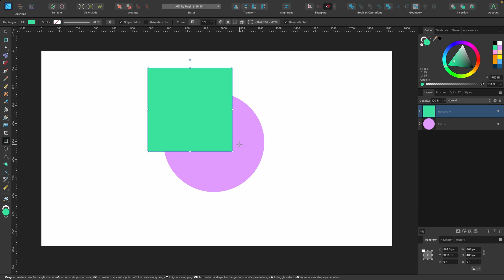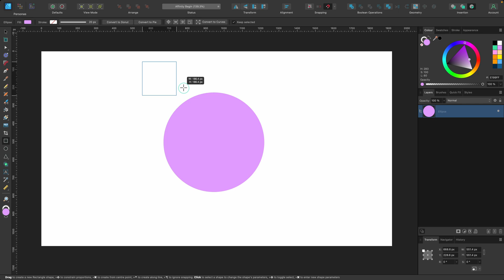Affinity Designer Tutorial: Insertion Tools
Hello Designers! In this Affinity Designer tutorial i'll show you how to use the insertion tools. You will learn how to place a shape inside of another shape with a touch of a button. I will show you how to draw a shape in front or behind a shape.

Cmd = Ctrl
Option = ALT